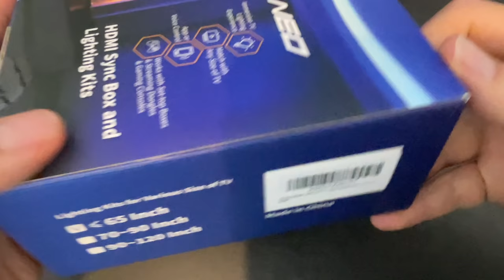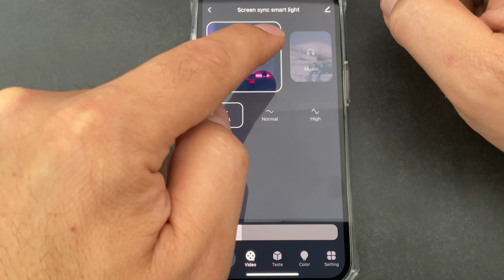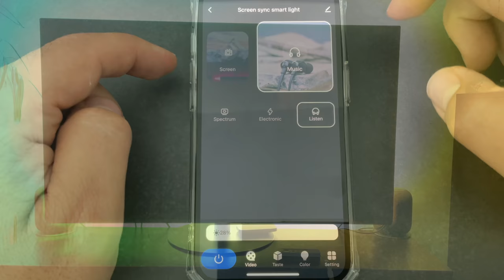Light Mi NEO : Créer une ambiance Ambi light pour n'importe quel téléviseur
Je teste la LIGHT MI NEO un jeu de 2 rubans led à installer derrière n'importe quel téléviseur HDMI et qui permet de créer des ambiances lumineuses et des ambiances par rapport aux couleurs de votre téléviseur comme pourrait  le faire un téléviseur AMBILIGHT.